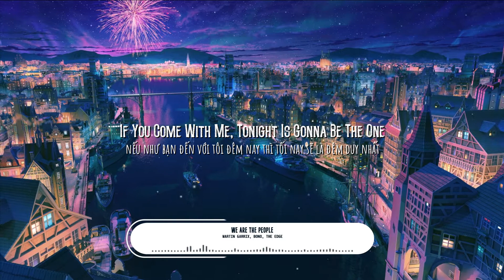Martin Garrix, Bono, The Edge - We Are The People [UEFA EURO 2020 Song] (Lyrics + Vietsub)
🎤Lyric:

We’re A Million Volts In A Pool Of Light,
Electricity In The Room Tonight
Born From Fire, Sparks Flying From The Sun
Hey, I Hardly Know You, Can I Confess,
I Feel Your Heart Beating In My Chest
If You Come With Me, Tonight Is Gonna Be The One

Cause You’ve Faith And No Fear For The Fight
You Pull Hope From Defeat In The Night
There’s An Image Of You In My Mind
Could Be Mad But You Might Just Be Right

We Are The People We’ve Been Waiting For
Out Of The Ruins Of Hate And War
Army Of Lovers Never Seen Before
We Are The People Of The Open Hand
Streets Of Dublin To Notre Dame
We’ll Build It Better Than We Did Before

Broken Bells And A Broken Church
A Heart That Hurts Is A Heart That Works
From A Broken Place That’s Where The Victory’s Won